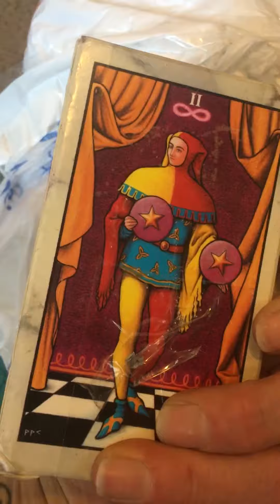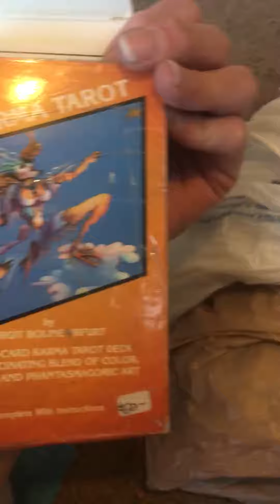cooptylew FB Marketplace Purchase Review!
I got 10 tarot decks off of Facebook marketplace for $50 plus shipping. Amazing! My husband is so proud of me. 😂